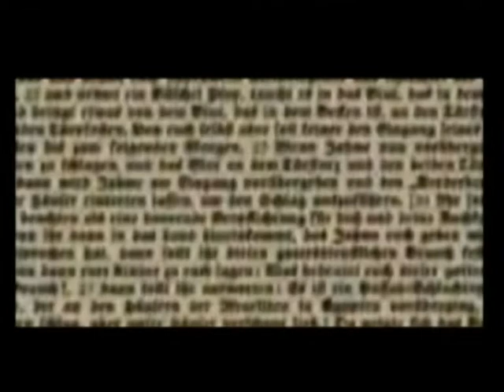Die Steinigung im Islam und in der Bibel 1von2